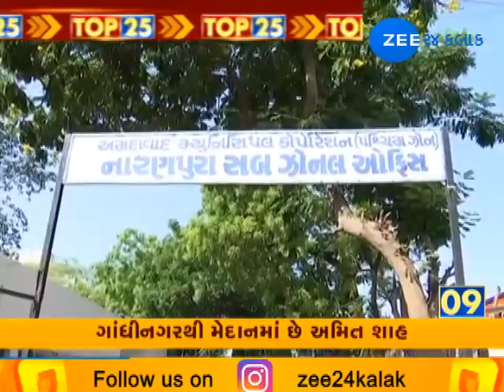Top 25 News Morning 24042019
દ્વારકા જિલ્લાના માનવ વસ્તી ધરાવતા મધ દરિયે આવેલા એક ટાપુ પર મતદાન કરવાની વ્યવસ્થા કરવામાં આવી હતી. જેમાં 44 મતદારો માટે 11લોકોનો સ્ટાફ રાખવામાં આવ્યો હતો. આ બૂથ પર 66 ટકા મતદાન થયું છે. ખંભાળિયા નજીક મધ દરિયમાં આવેલા ટાપુમાં મતદાન કરવાની વ્યવસ્થા કરવામાં આવી હતી.